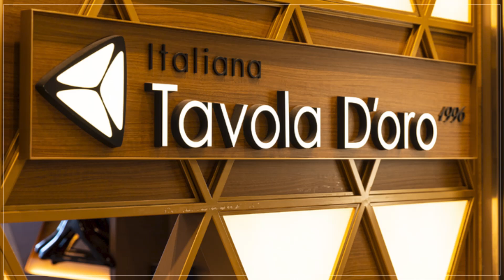Italiana Tavola D'oro 銀座三越店【銀座】 イタリアン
Italiana Tavola D'oro 銀座三越店

日本の上質を知る銀座。その街で「ハレの日」にふさわしいイタリア料理を、と考えたときには【Italiana Tavola D'oro 銀座三越店】を思い出してください。400度の石窯で焼き上げた『マルゲリータ』は、もちもち生地の食感とトマトの酸味、厳選した北海道産モッツァレラチーズを堪能できます。また、トマトの旨みとコクを感じられる『シシリアンルージュとバジリコのトマトソース　スパゲッティーニ』もオススメ。ノスタルジックな雰囲気の店内は、ブラウンを基調にしておりモダンでオシャレ。日常使いはもちろん、誕生日、家族のお祝い、会社の歓送迎会など大切な人のおもてなしに最適。時間と空間を大事にした食事の席を設けることができます。

00:00 お店概要
00:07 お店のこだわり
00:28 お店のおすすめメニュー
00:55 お店のこだわり